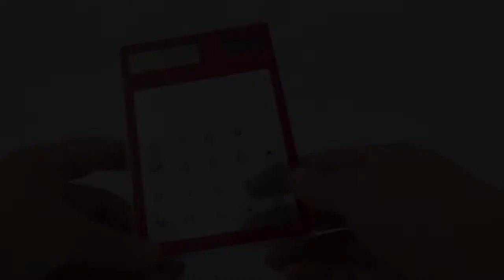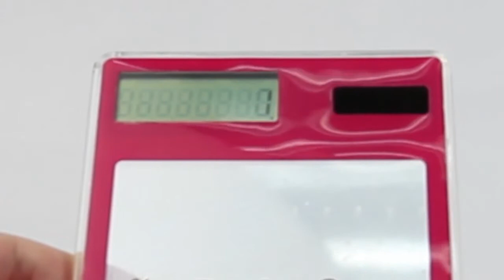Translucent Solar Calculator » FG2795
PapaChina supplies promotional products like Translucent Solar Calculator » FG2795